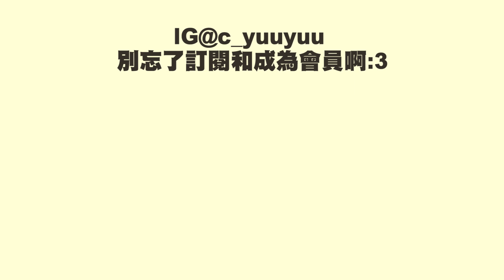被追殺了💥太得戚真係會出事😭😭 這遊戲竟然有武俠食雞？ - 【天涯明月刀M - Garena 】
⭕Youtube逢星期四至日直播⭕